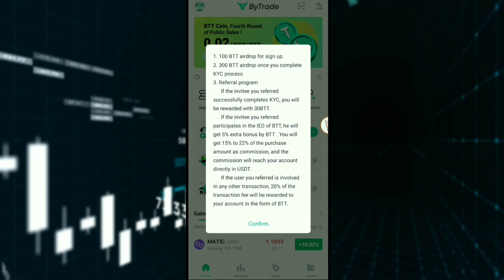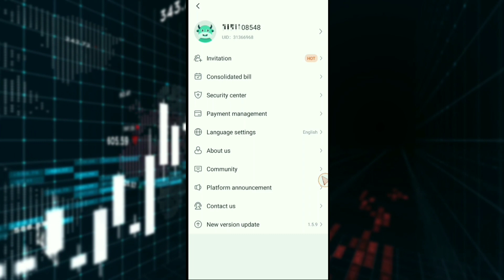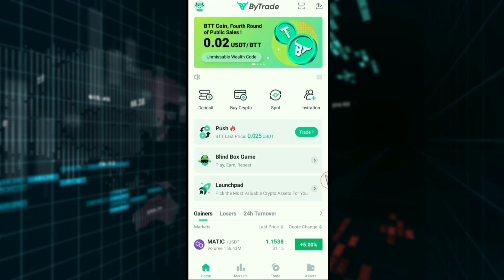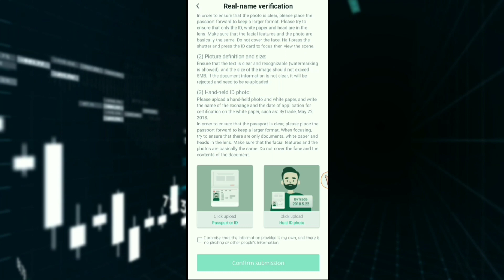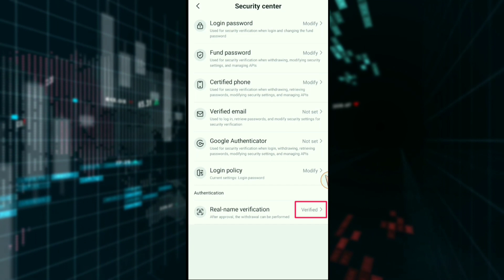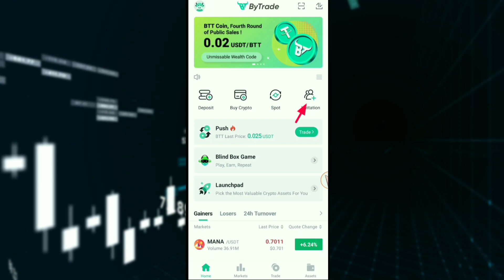Step-by-step, Get free Bytrade Token(BTT) worth 340 pesos|PhilHealth ID pwede para ma verify ang KYC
App/Website Mentioned on the Video
Invitation Code: 31366968 (optional)

Bind User ID: 679528
Get 3Php after login, 2php bonus everyday.

OTHER LEGIT PLATFORM, EARN WITHOUT INVESTMENT
New earning app, get $5 instantly after signup!
Earn free bitcoin the easiest way, no investment and optional referral

I would really appreciate and be grateful for all your support. ❤🙏
     Code: ynxzhb

Other Legit Earning Sites
📌I earn 200 pesos gcash credit with this website, just claim ever hour, no need referrals.

All music, images, icons, templates and graphics used in this video are not mine. And I or this channel has no right over them.

NOTE:
Content on this video is based on my own experience and I am just sharing my opinion. Please know that exrta efforts are made to get full results on the said earning application(s) and website(s), and we might have different experiences in using the platform(s). I or Miya Earns cannot guarantee 100% that you can earn money using this method. And also do your own research (DYOR)  before spending money  whenever I share video featuring apps and  sites that involves or requires investment. Always keep in mind "To invest on what you can afford to lose".